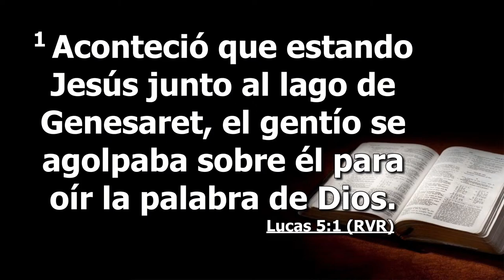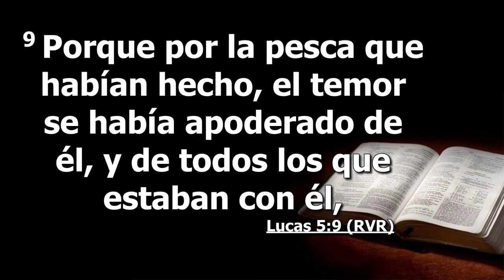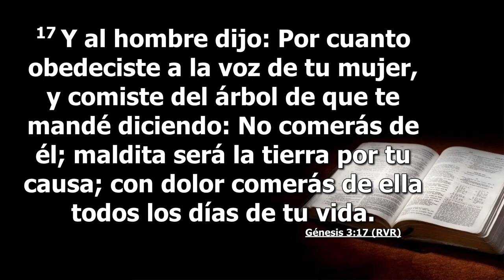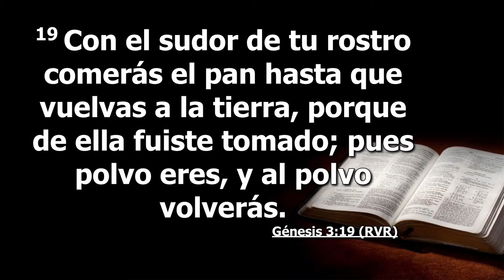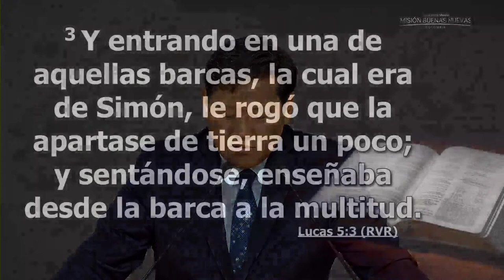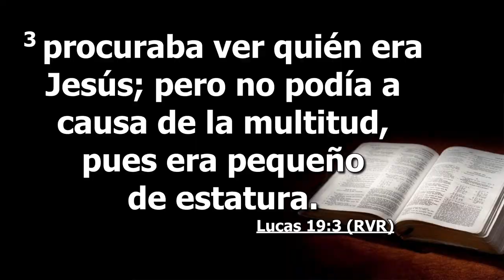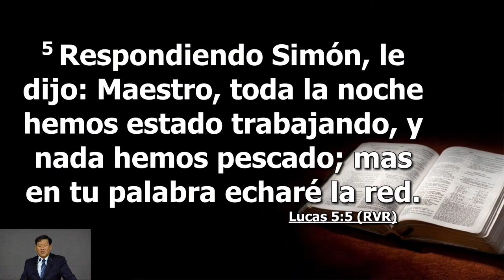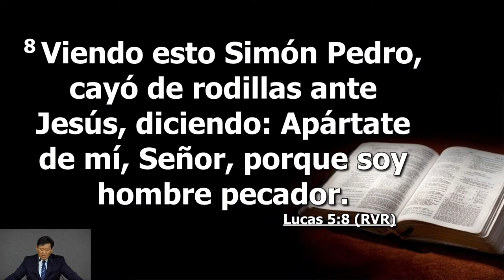Culto Dominical - 19/06/2022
La Misión Buenas Nuevas es una Iglesia Bíblica que guía a las personas hacia la gracia de Dios; predicando exactamente el evangelio del perdón del pecado que está escrito en la Biblia y llevándolas hacia una nueva vida, siendo libres del pecado.

¡Bienvenido a nuestro servicio online!

¿Es la primera vez que conectas con nosotros?
nos encantaría conocerte.

¿Tienes peticiones de oración? Con gusto podemos ayudarte a orar 🙏 escríbenos en los comentarios.

Te invitamos a nuestras reuniones presenciales todos los domingos a las  10 am en la Cra.122 a bis #70 a 23 en Bogotá.